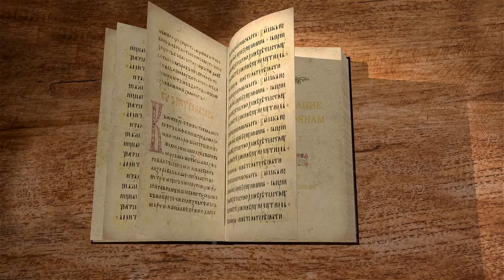2-е Послание к Коринфянам. Глава 7 "Печаль ради Бога" Андрей Иванович Солодков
Команда Экзегет.

🔸  Обетование жизни вечной
🔸  Обличение  Коринфян
🔸  Назидание апостола Павла
🔸  Ученик апостола Тит
🔸  Печаль ради Бога
🔸  Радость о спасении

📜 Читать 2-е Послание к Коринфянам ап. Павла глава 7 (с толкованиями)